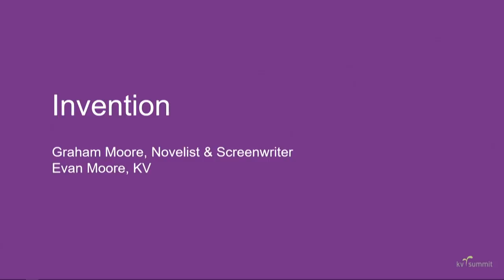Invention | Graham Moore & Evan Moore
"That means either you've found this hidden gold pile in the dirt somewhere or else it is the most boring story possible, and there was a reason no one has written about it before because there's just no story there at all." - Graham Moore, Novelist & Screenwriter, sits down with KV Venture Partner, Evan Moore, to chat inventions